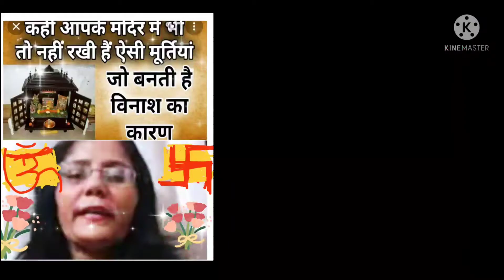puja ghar me kaun si na murti rakhen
#7 murtiya na rakhen
ghar me klesh ho sakta hai
dhan ki bridhdhi nahi hogi